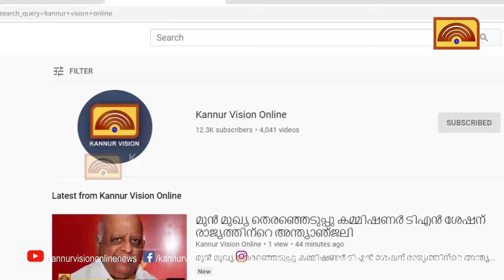ശക്തമായ കാറ്റില്‍ മലയോര മേഖലയില്‍ ലക്ഷങ്ങളുടെ നാശനഷ്ടം